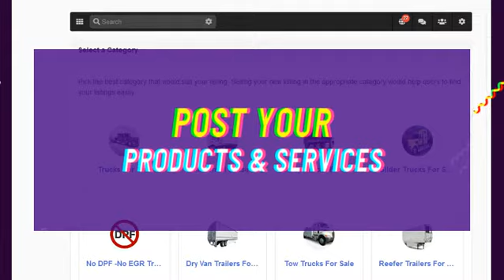Trucking21 Truckers marketplace | With GEO Search | Promo Video 2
Trucking21 Truckers marketplace | With GEO Search | Promo Video